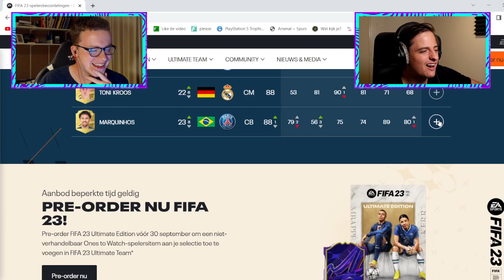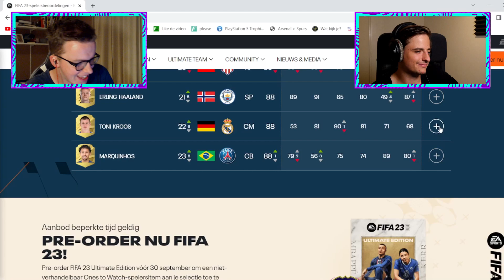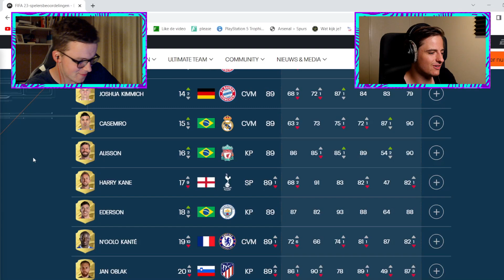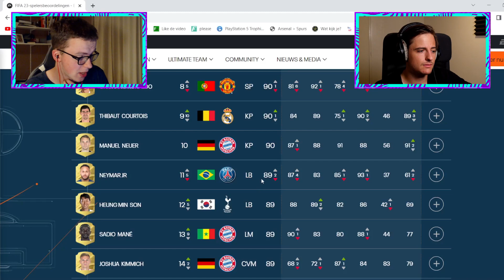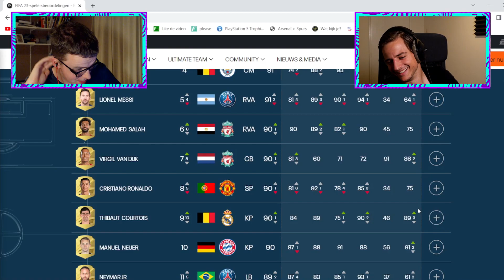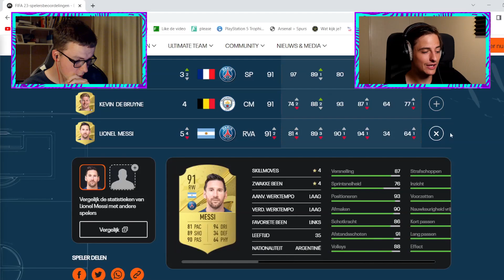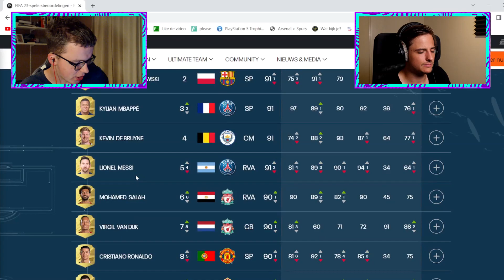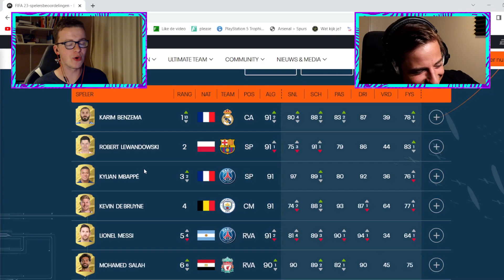DE TOP 23 RATINGS IN FIFA 23 MET JITSE!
Bedankt dat je keek naar 'DE TOP 23 RATINGS IN FIFA 23 MET JITSE!' Like de video vooral als je hem leuk vond!

Mijn camera instellingen op FIFA:
- Co-op
- Hoogte: 20
- Zoom: 0